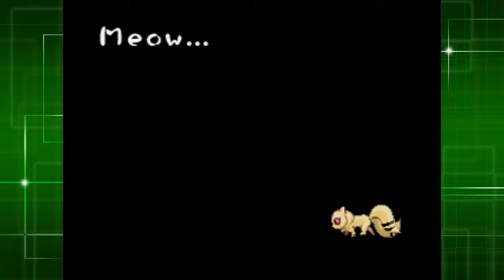D & D play Inuyasha Feudal Fairy Tale (part 1?) KAGOME!!!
Continuing the thread of playing stupid Anime fighters Dylan and Dennis play Inuyasha Feudal Fairytale for the PSX